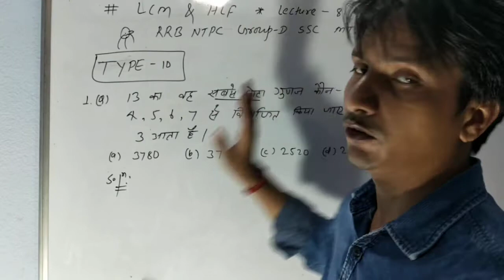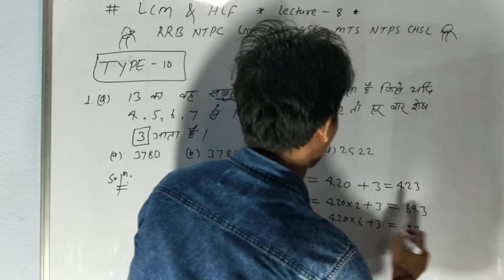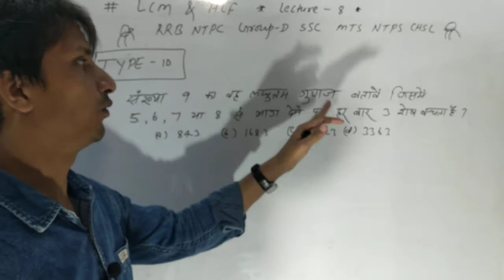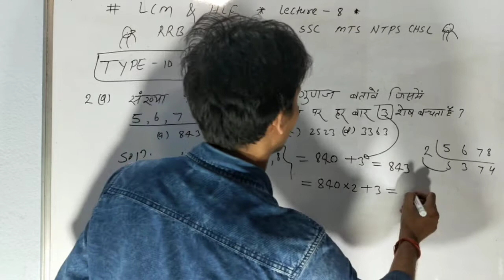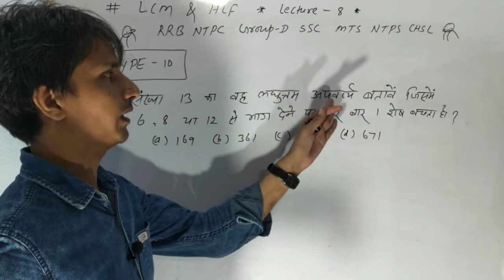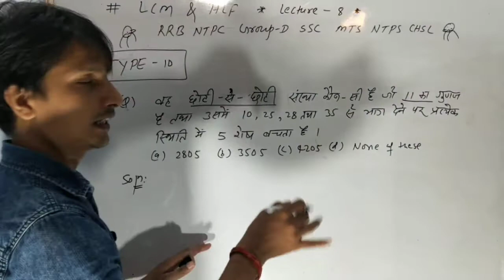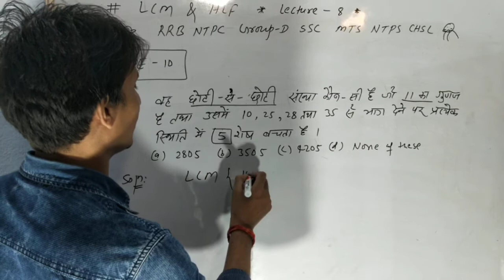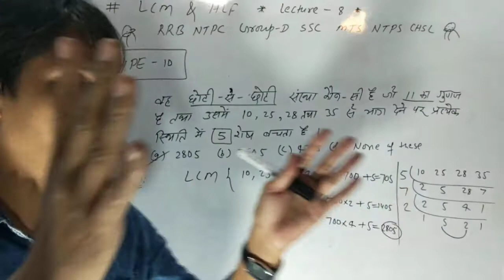lcm and hcf shot trick//सबसे छोटा गुणज निकाले// Lec-8//railways,ssc, banking#Abhiyanta maths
🎈🙏Welcome to 🙏🎈
✍️ Abhiyanta maths ✍️
🗼Er. Anuj Kumar 🗼
💥 Civil engineer 💥

about ✍️ to find the smallest number   सबसे छोटी संख्या निकालना short trick LCM🗼🔥

🚦💯 ल.स एवं म.स.💯🚦

🔥Only 2️⃣ seconds 🔥 for fast calculation of LCM ,to find the smallest number💯🚦

💯⛽ SSC /CHSL/ Group-D /Railway/NTPC/ Banking /other competitive xam ⛽

for ur forthcoming xam 🪐🔥

channel for new upcoming videos 🙏✍️